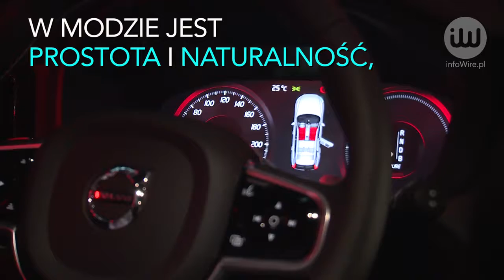Większa automatyzacja samochodów wyeliminuje wypadki na drogach?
infoWire.pl udostępnia bezpłatnie materiały dla mediów w jakości TV. Zmontowane nagranie oraz pełna wypowiedź eksperta w formie setki do pobrania tutaj

Jak wynika z danych Komisji Europejskiej, w 2016 r. na unijnych drogach poniosło śmierć 25,5 tys. osób. 46% z nich to kierowcy lub pasażerowie samochodów. Na szczęście liczba śmiertelnych wypadków drogowych stale spada – jeszcze w 2010 r. było ich w Unii Europejskiej o 6 tys. więcej. Duża w tym zasługa tego, że nasze auta są coraz bezpieczniejsze. Nie należy jednak spoczywać na laurach. Co mogą robić konstruktorzy pojazdów, aby liczba ofiar drogowych zmniejszała się jeszcze bardziej?

Pełna wypowiedź eksperta:
– Stanisław Dojs, PR manager w Volvo Car Poland; o Volvo XC60.